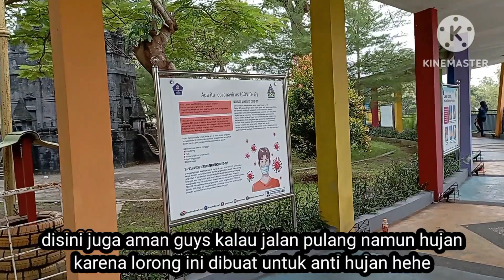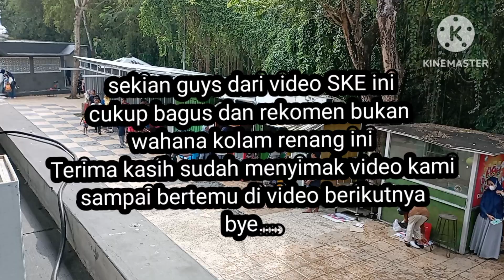Kolam Renang Sindu Kusuma Waterpark || Wahana Kolam Renang Keluarga Yogyakarta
Sindu Kusuma Waterpark memiliki 3 area wahana yaitu Kolam Arus, Giant Slider & Family Pool. Tersedia Gazebo, loket penitipan barang, Foodcourt, Karaoke Family room, Restaurant, dan hiburan di panggung Waterpark. Jam Operasional : Selasa - Jum'at : 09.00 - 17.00 dan Sabtu, Minggu , Libur Nasional : 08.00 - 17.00 Senin TUTUP.

Ketentuan

1.Dilarang membawa makanan, minuman, dan binatang peliharaan ke dalam area waterpark

2.Mematuhi tata tertib dan aturan berbusana renang setiap saat

3.Bertanggung jawab atas keselamatan anak - anak dan memastikan mereka berada dalam pengawasan orang dewasa setiap saat

4.Mematuhi seluruh peringatan, tata tertib dan tanda perintah keselamatan

5.Memahami kondisi fisik anda sendiri sebelum menggunakan fasilitas

6.Mengikuti dan mematuhi seluruh perintah / anjuran lifeguard atau petugas

7.Memastikan seluruh barang bawaan anda terjaga dengan baik

8.Seluruh pengunjung waterpark wajib mematuhi semua peraturan yang ada